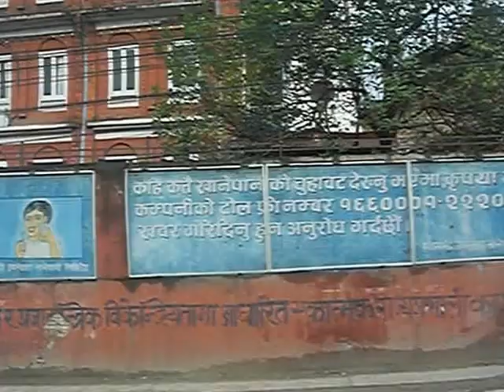Kathmandu public roads, electrical wires everywhere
Saghun from UK first impression about Kathmandu's dust, buses, roads and electrical wires everywhere